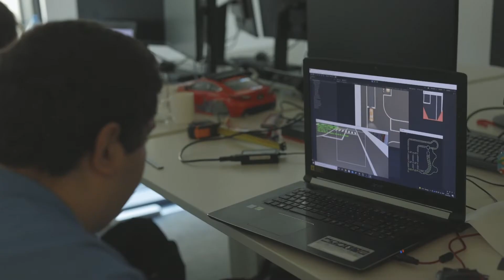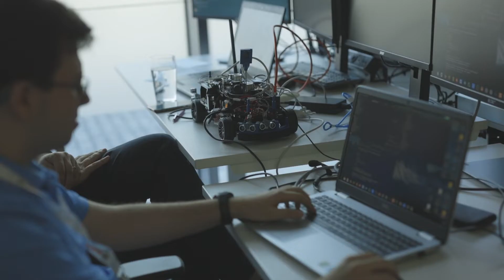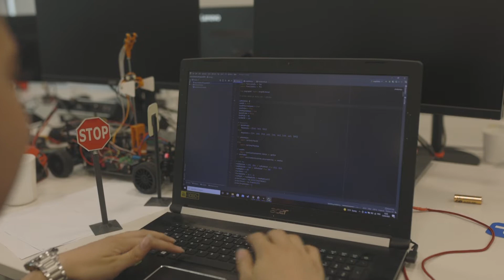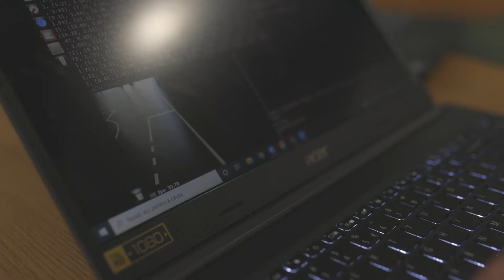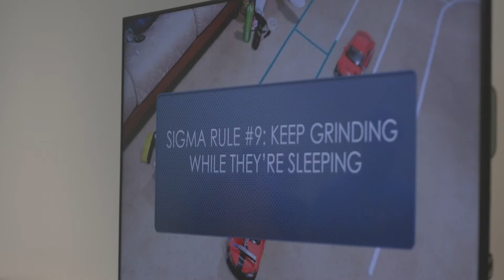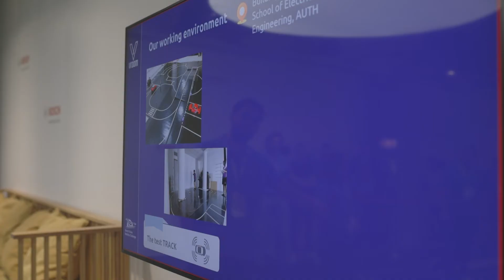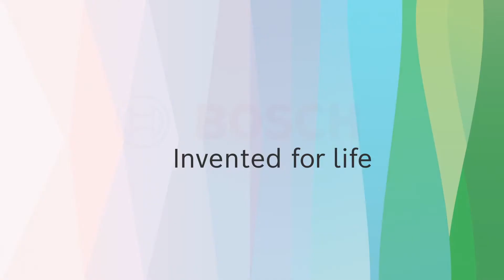Highlights of Bosch Future Mobility Challenge 2022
See what the participants say about the tech competition organized by Bosch Engineering Center Cluj. 👀🎤